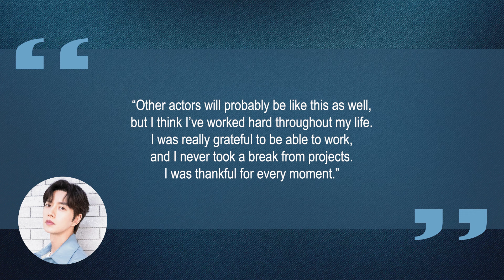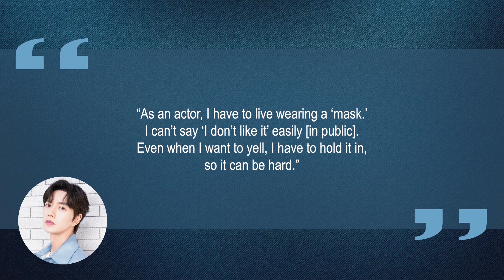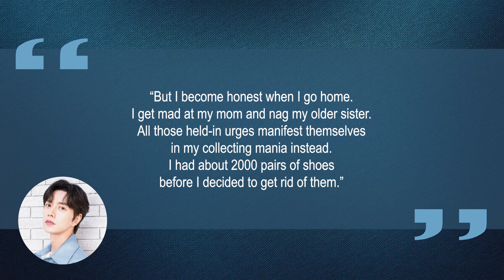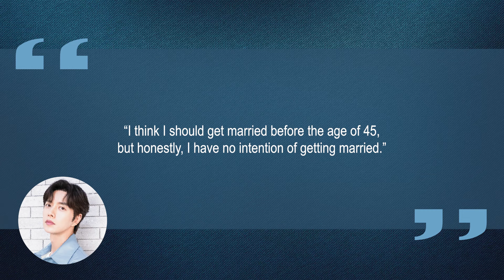10 Things You Didn't Know About Park Hae Jin (박해진) | Star Fun Facts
Some things you probably didn't know about Park Hae Jin (박해진)